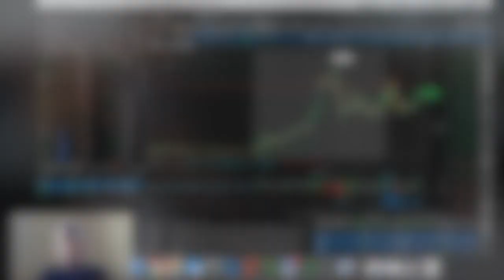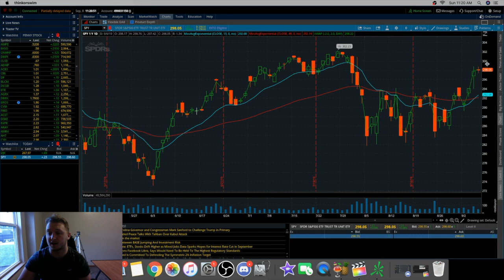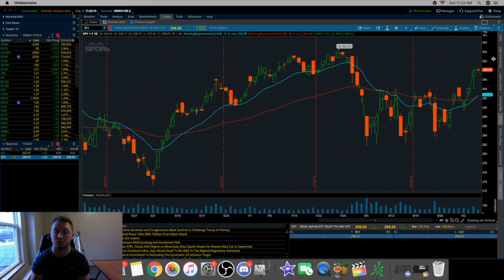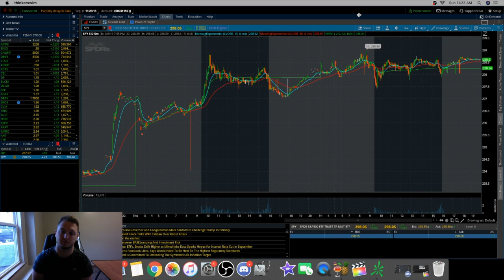Is The Market Going To Crash in 2020?!